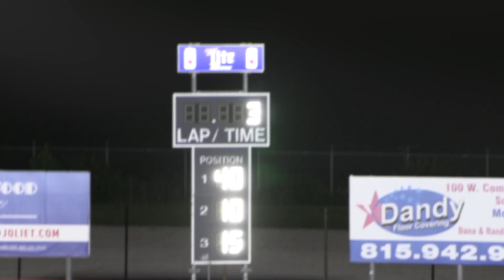7 22 2023 Grundy County Speedway Midwest Super Cup Series Feature